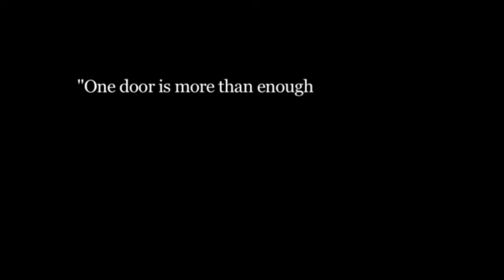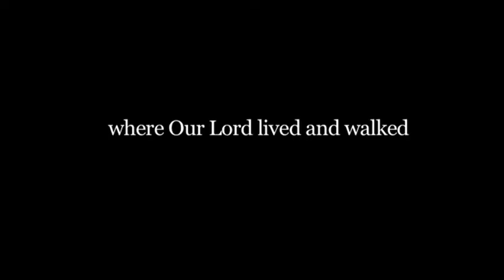At the Gates of Zion - The Christians in the Holy Land - Trailer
In this documentary, as you discover the land where Our Lord lived and walked, discover also the difficult situation of the Christians living there in the present moment.  In 1948, the Christian population in Israel was 30%. Now it is only 1,2%. What is the cause of this tragic descent?
This documentary contains testimonies from Christians in the Holy Land, pilgrims to the Holy Land, and much more!